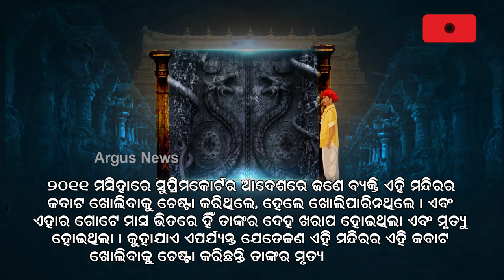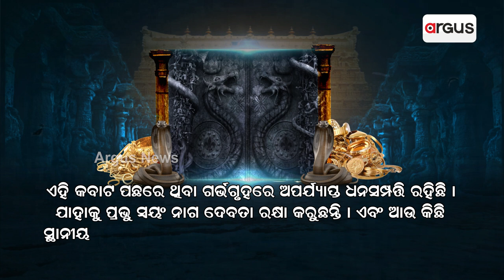The 6th Door of Padmanabheswar Temple is Always Shut. Why so?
Of the sixth doors of Padmanabheswar Temple in Kerala, five are opened while the sixth door is always shut.. Theories abound on why the sixth door always remains closed. Watch to know the reasons.